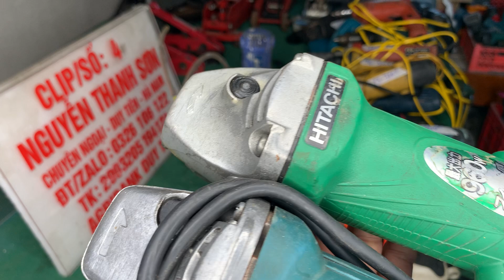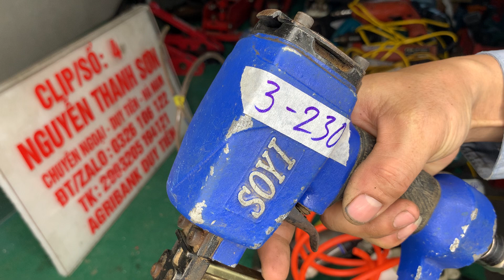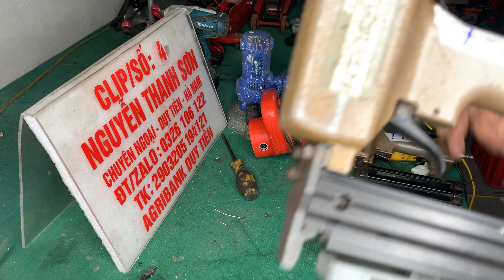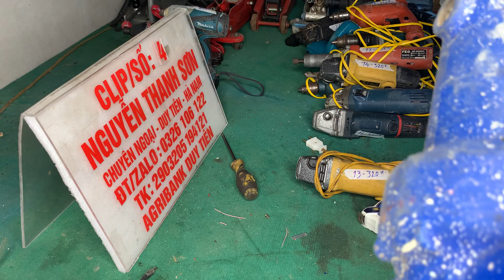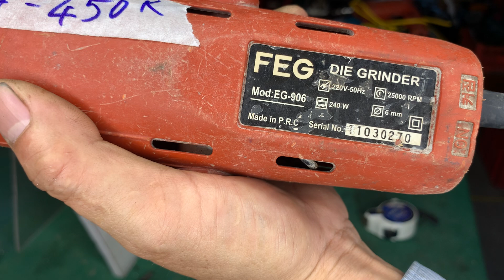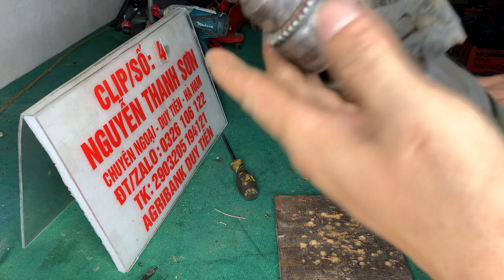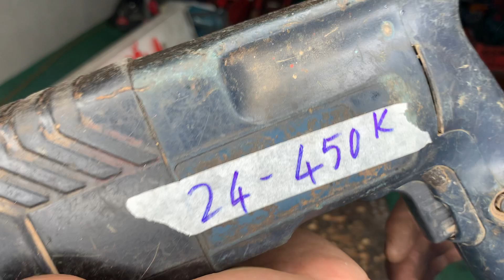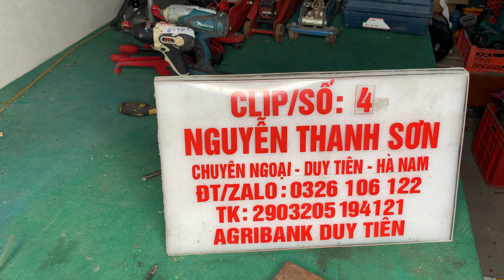THANH LÝ MÁY ĐIỆN 220v GIÁ RẺ LH:0326106122